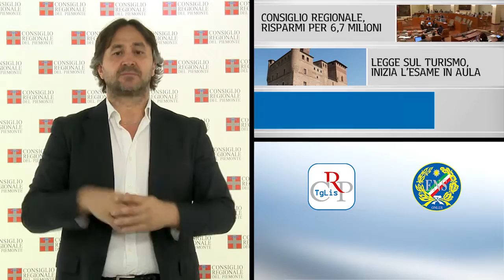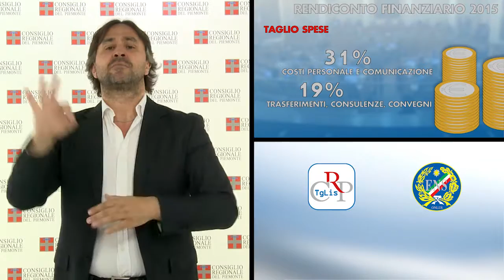Tg Lis n.14 - Giugno 2016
Consiglio regionale, risparmi per 6,7 milioni
Legge sul turismo, inizia l’esame in Aula
Difensore Civico, nel 2015 quasi 3000 segnalazioni

In apertura della seduta del 28 giugno, il Consiglio regionale ha commemorato Nereo Croso, ex consigliere regionale e già presidente della Provincia di Vercelli, recentemente scomparso. In mattinata il Difensore Civico ha svolto la sua relazione annuale, sulla quale si è aperto il dibattito. L’Assemblea ha poi approvato il rendiconto 2015 del Consiglio e la nomina dei componenti del Comitato regionale di gestione del Fondo speciale per il volontariato. Nel pomeriggio è iniziato l’esame del disegno di legge in materia di turismo.

PRIMO PIANO

01) Consiglio regionale, risparmi per 6,7 milioni
Il Consiglio regionale ha approvato, il 28 giugno, il rendiconto finanziario 2015, che si chiude con un risparmio di 6,7 milioni. Ancora maggiori sono stati i risparmi degli ultimi 5 anni. Il costo dell’Assemblea è infatti passato dai 76 milioni del 2011 agli attuali 51,3 milioni, tagliando il 62% della spesa per affitto dei locali e noleggio di auto, il 34% per l’ acquisto di beni e servizi, il 31% di costi del personale e della comunicazione, e il 19% di spese per trasferimenti consulenze e convegni.

02) Legge sul turismo, inizia l’esame in Aula
È iniziato, il 28 giugno, nell’Aula di Palazzo Lascaris, l’esame della nuova legge sul turismo. Due le principali novità: la creazione di “Dmo Turismo Piemonte”, dalla fusione tra “Sviluppo Piemonte turismo” e “Ima” (Istituto per il marketing dei prodotti agroalimentari), e  la riorganizzazione delle aziende turistiche locali, trasformate in società consortili a responsabilità limitata. Previsto inoltre un Osservatorio turistico con compiti di raccolta, analisi ed elaborazione dati.

03) Difensore Civico, nel 2015 quasi 3000 segnalazioni
Nel corso del 2015 sono giunte al Difensore civico regionale 2850 segnalazioni di cittadini, riguardanti diverse tematiche. È quanto emerso dalla relazione dell'avvocato Augusto Fierro, presentata al Consiglio regionale nella seduta del 28 giugno. Il maggior numero delle pratiche ha riguardato il settore dei servizi alla persona e delle opposizioni alle dimissioni ospedaliere, della previdenza sociale, dell’assistenza e dell’inquinamento ambientale, acustico ed elettromagnetico.